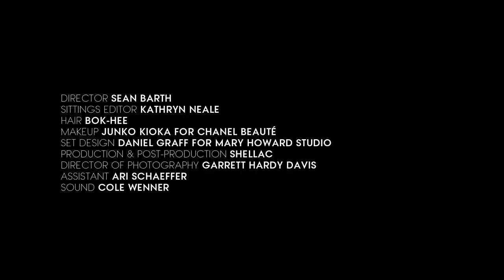The Backstory: Lupita Nyong'o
Lupita Nyong’o talks about her early years in the United States in this video from “The Backstory” series.

Starring: Lupita Nyong'o